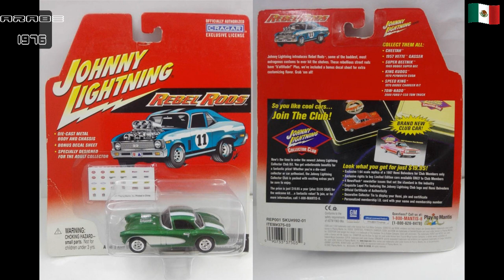Johnny Lightning 57 Vette Gasser REBEL RODS CORVETTE #437 Del 2002 China 1/64